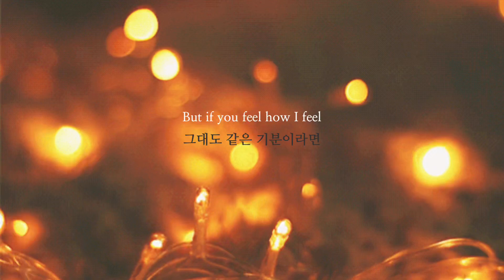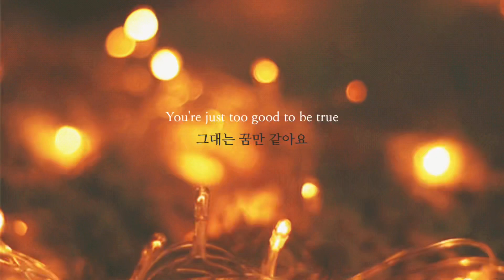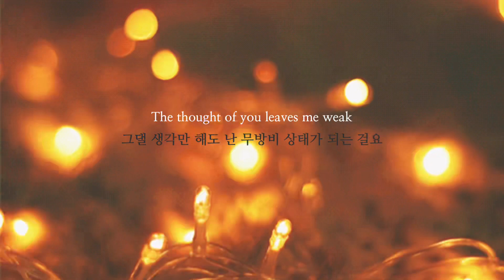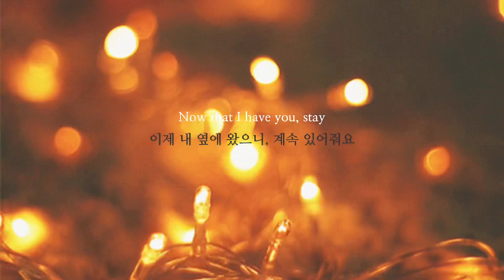✨💕Emilee - I love you baby (가사해석/한글자막)